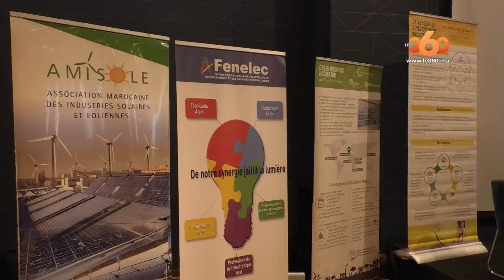Le360.ma • Financement des projets Énergies Renouvelables & Efficacité Énergétique